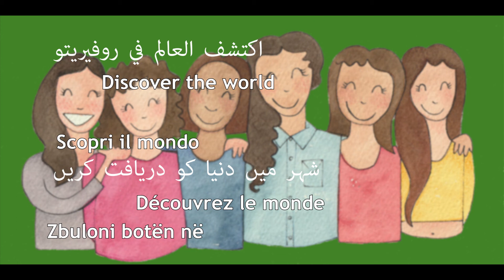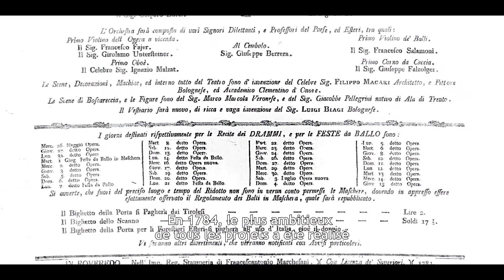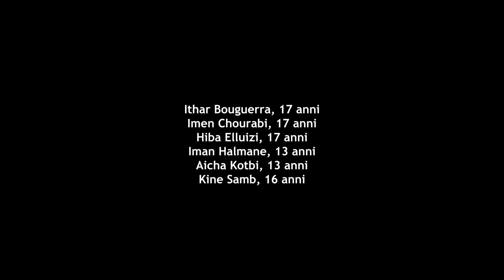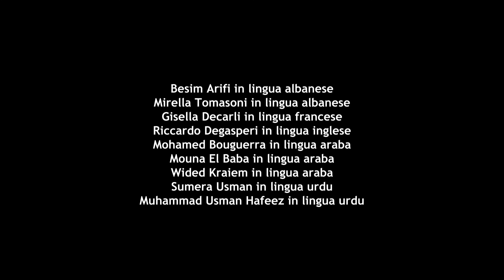Sfida a Corso Nuovo | Corso Bettini e Teatro Zandonai FRANCESE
Scopri il mondo a Rovereto